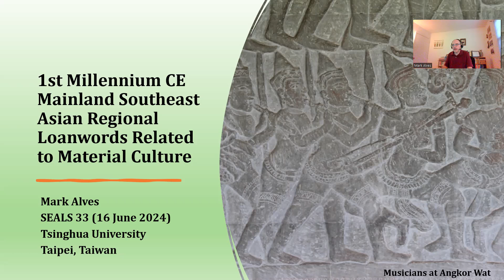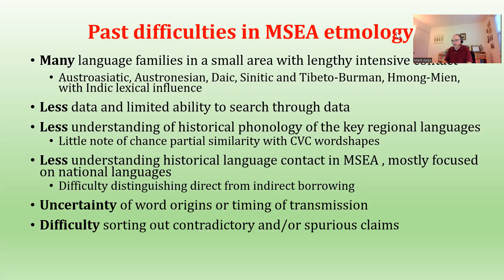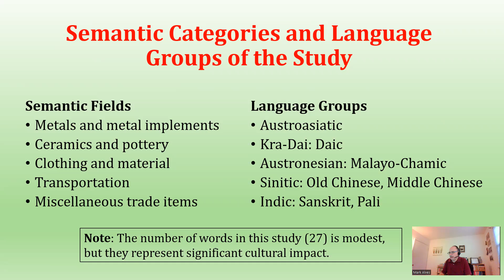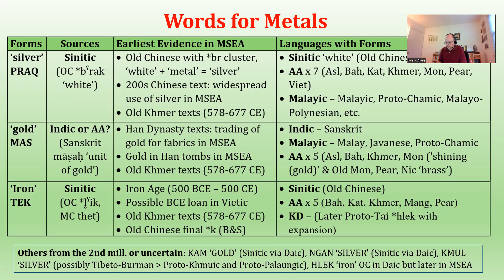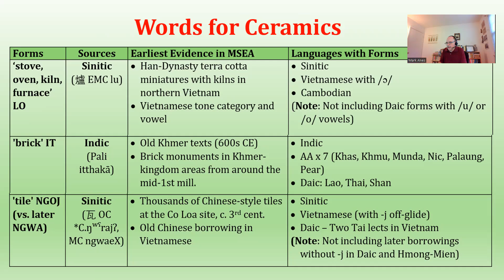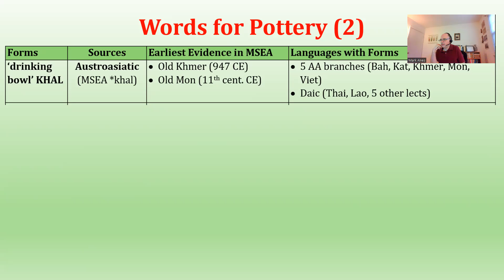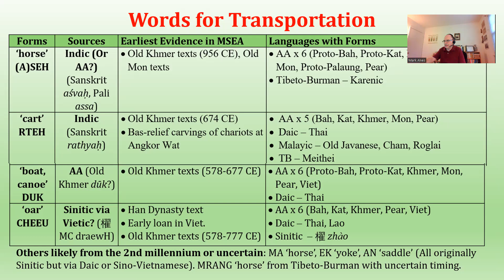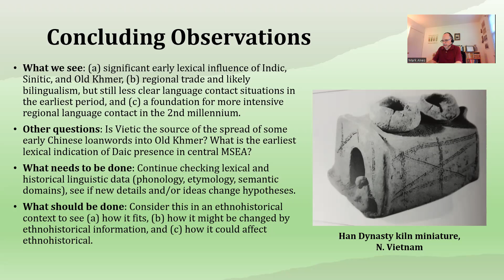1st Millennium CE Mainland Southeast Asian Regional Loanwords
This is a presentation given at SEALS 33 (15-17 June 2024, Taipei, Taiwan). In it, I present historical linguistic and ethnohistorical evidence of widespread words in multiple language families (and both majority and minority languages) in Mainland Southeast Asia for which evidence suggests presence in the region from at least the 1st millennium of the Common Era. The 27 words in this study span cultural domains of metals and metal implements, ceramic production and pottery, elements of transportation, and miscellaneous trade items. Thus, they represent the early contact and sociocultural transformations that occurred in this early nation-state period.